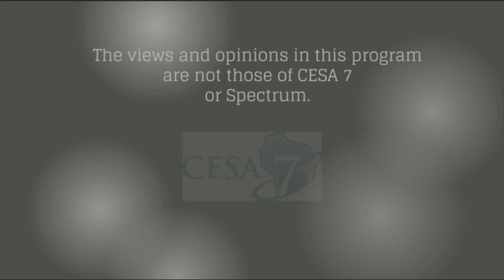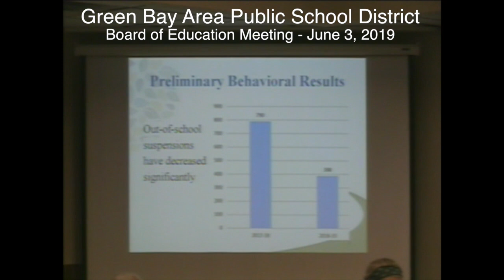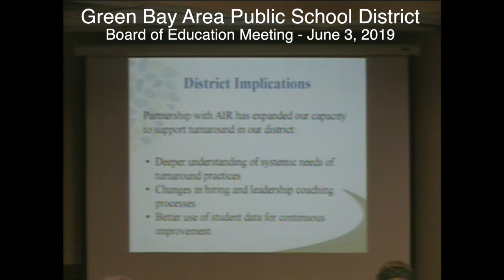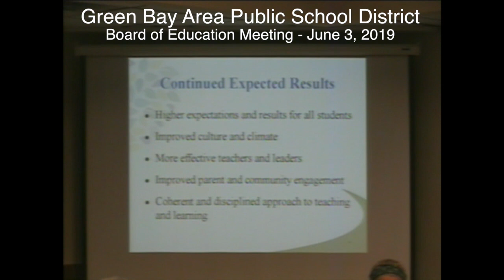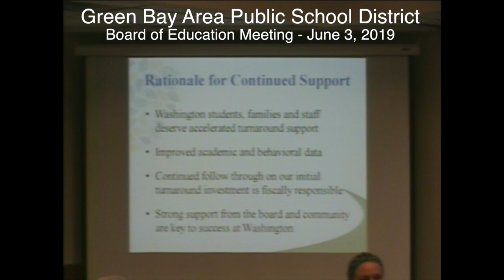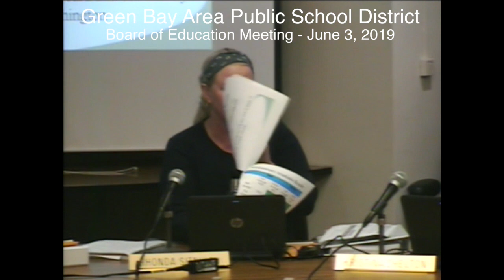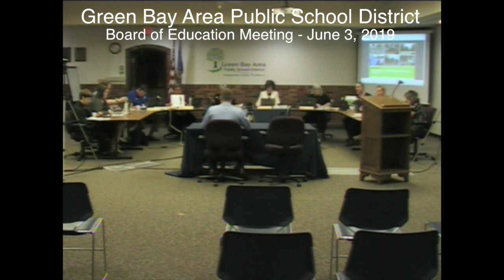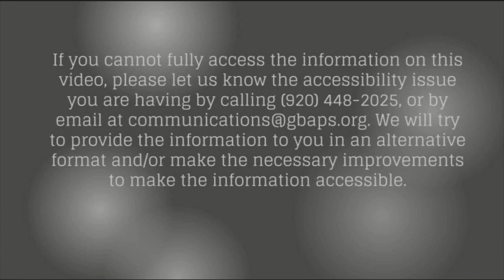GBAPSD Board of Education Meeting: June 3, 2019